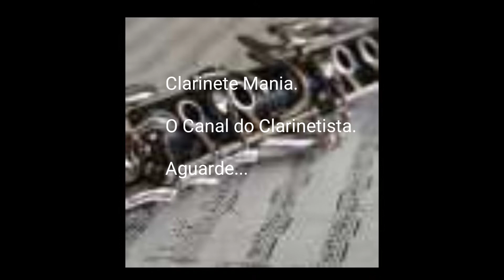Canal Clarinete Mania... Inscreva-se...